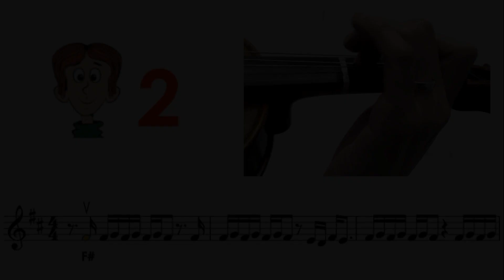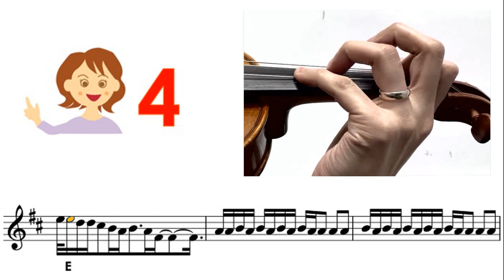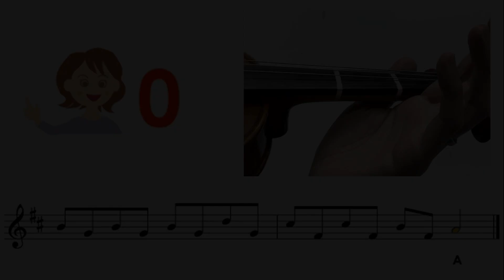BTS - Black Swan sheet music and easy violin tutorial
Very Easy : Mostly key in A or D, all fingers on the tapes
Easy : Mostly key in G, mixed with low2, high3
Medium : other keys mixed with low1, high1, low4
Hard : mixed with 3rd position
Very hard : mixed with 2nd, 4th, 5th positions